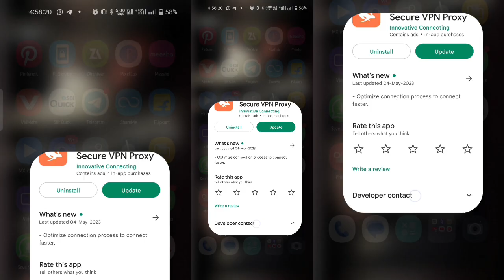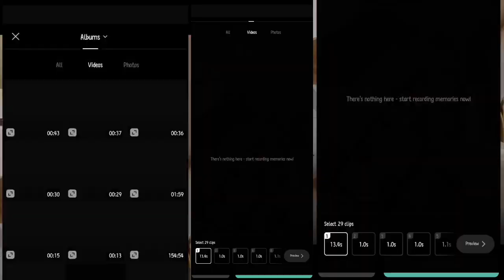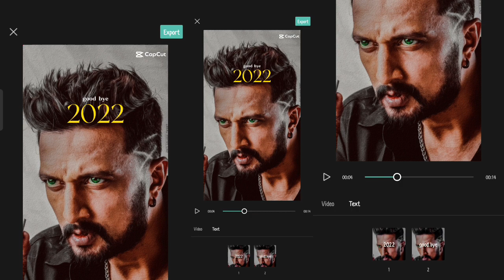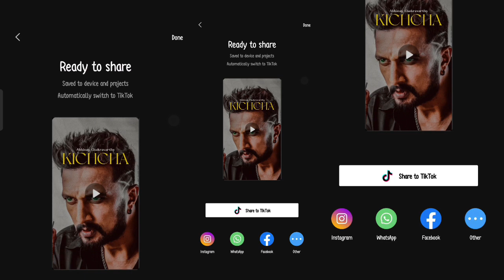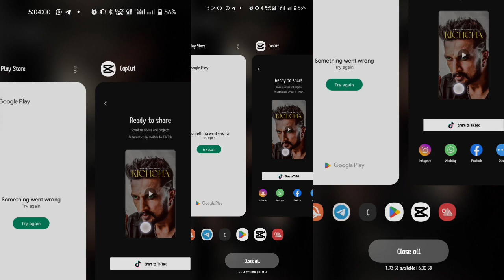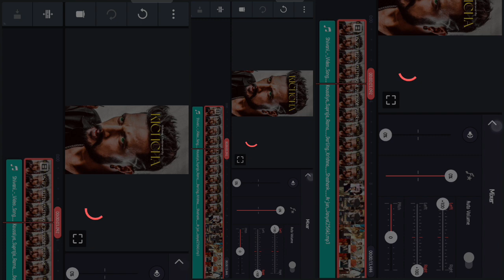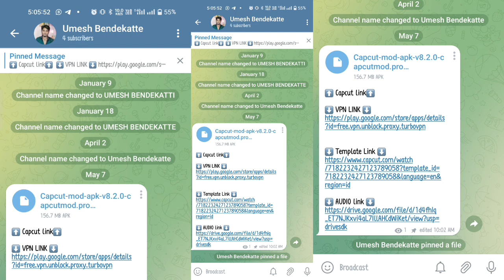Instagram Treanding Reel Editing In 10 Second || In Kannada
UMESH From Bendekatte anavatti [shivamogga]